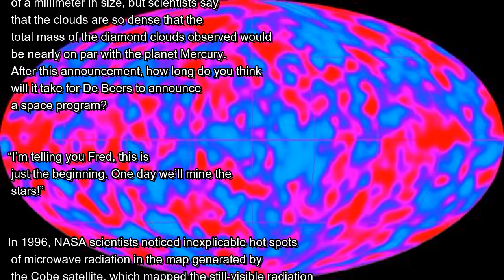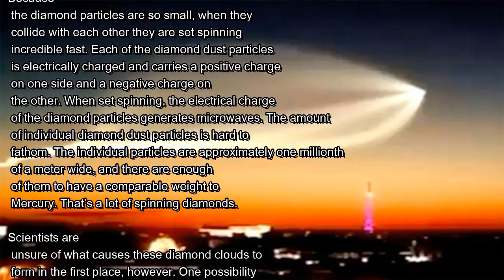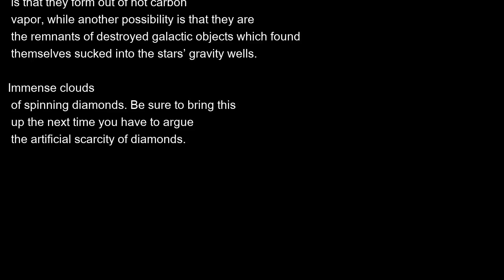Mysterious Microwaves Caused by Diamond Clouds | Mysterious Universe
As if we needed more proof that the world’s getting wacky, astronomers have now given credence to anyone spouting off about “cosmic crystal